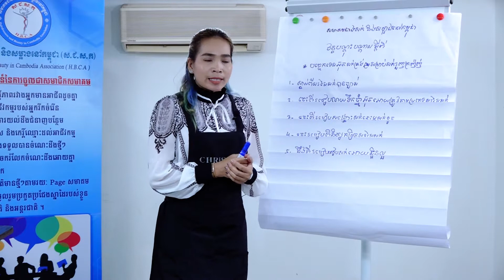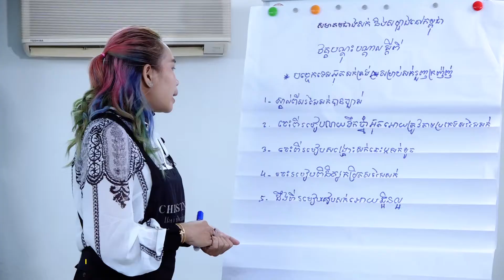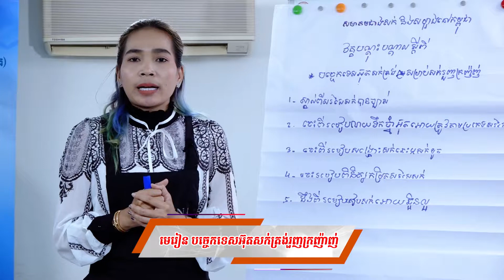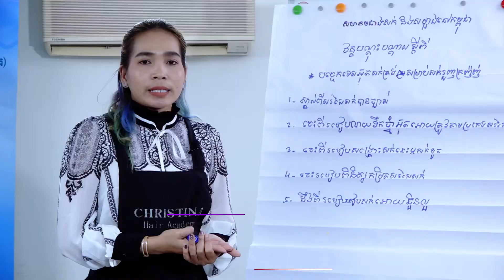របៀបអ៊ុតសក់ ត្រង់ដែលរួញក្រញ៉ាញ់ - Christina Beauty Salon